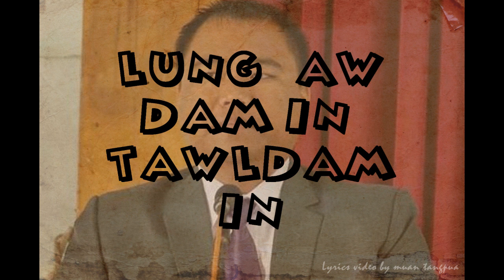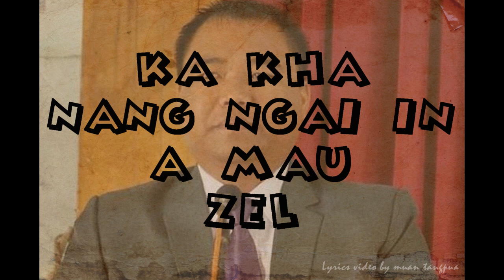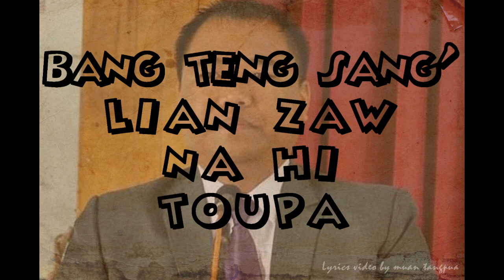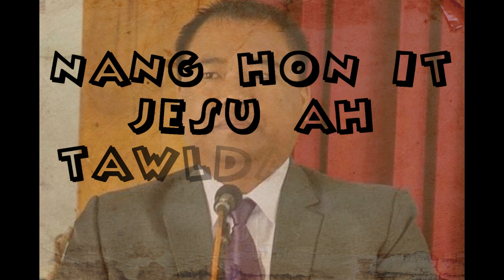Lung Aw Dam In - Lianding Guite (Live Audio)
Lungngaih mangbatna puakgik toh
Selung muanglou khattang kisa'n
Lamet neilou zaitha nemzou
Tawldamna Toupa ka hon zuan hi

   Lung aw dam in
   Tawldam in
   Nang hon it Jesu ah tawldam in

Bah leh liam in hatna neilou
Ka kha Nang ngai in a mau zel
Ka zinna hiai lei gamdai ah
Nang lou in Toupa ka hing zoulou

Ka vai khempeuh Nang kiang' kon lan
Na thu bang zel in hon pi in
Pathian hat leh hoih Nang na hi
Bangteng sang' lian zaw Na hi Toupa